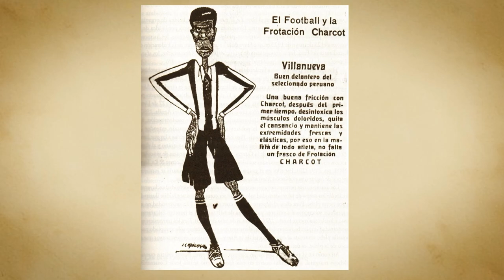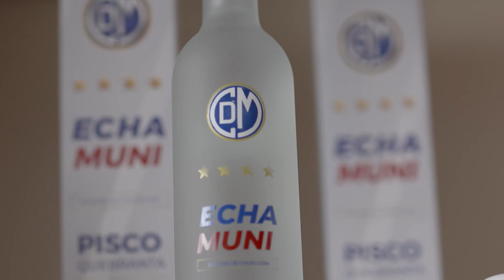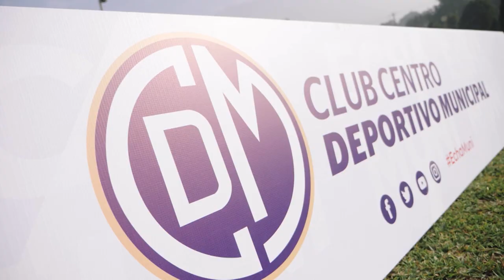El marketing y su importancia en los clubes deportivos | EL OTRO PARTIDO